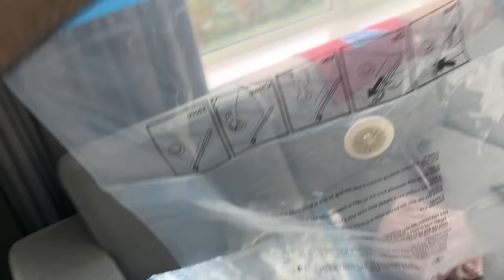HOLLANDA'DA YAŞAYAMADIK│Türkiye'ye Kesin Dönüş│Sistemin Dışında Sıfırdan Yeni Bir Hayat İnşa Kararı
Polonya'da 2012 yılından beri yaşayıp sonrasından 2022 eylül ekim ayında Hollanda'ya taşınmış bir mühendis olan ben Hüseyin, namı değer ''Polonik'' Türkiye'ye kesin dönüş kararı aldım! İlk istikamet Polonya.. Sonra'da Türkiye...

Eğer Hollanda'ya gelmeyi düşünüyorsanız videoda anlatacaklarıma dikkat etmenizi öneririm. Detaylar her zamanki gibi videoda, keyifli seyirler :)

Videomuzu beğenip, yorum yapabilir. Kanalımıza üye olup, videomuzu paylaşarakta destek olabilirsiniz.